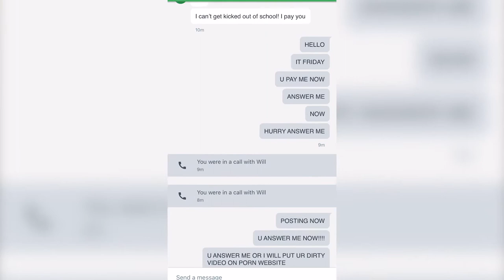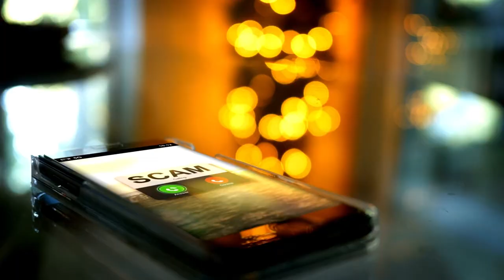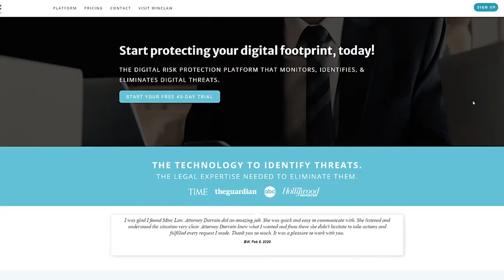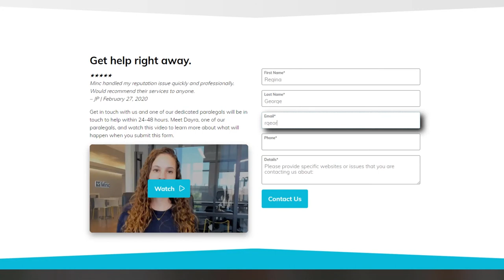Common Questions About Sextortion & Online Extortion Legal Services Explained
Are you the target of online extortion or sextortion and want to put an end to the threats to release intimate media or other content and online abuse as soon as possible?

In this video, I will walk you through Minc Law’s sextortion and online extortion services so that you can put a stop to the release of embarrassing images, videos, or other content, and confront your internet privacy-matter with confidence.

You will also learn:

What sextortion and online extortion services include,
Who is a good fit for sextortion and extortion legal services,
When you should hire an online extortion or sextortion lawyer,
How much sextortion and online extortion services cost, and
How to get started with an extortion or sextortion attorney.

At Minc Law, we have extensive experience preventing the release of highly embarrassing and sensitive media such as images and videos. We help targets of online extortion and sextortion take control of the situation and protect against unwanted attention being drawn to this highly sensitive matter.

0:00 - Intro
0:44 - Online extortion and sextortion services explained
1:29 - What Minc Law’s sextortion and online extortion services include
2:15 - Who is a good fit for online extortion services?
2:44 - When should someone purchase sextortion and extortion legal services?
3:16 - Why you need an online extortion or sextortion lawyer
3:45 - How much do sextortion and online extortion services cost?
4:48 - How to get started with an extortion or sextortion attorney